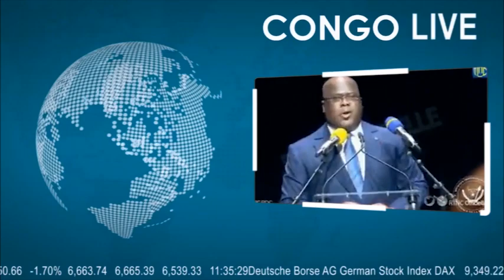🔴URGENT: GOMA 237 M23 TUE APRÈS LA FRAPPE, DESORMAIS LES FARDC CONTRÔLENT SAKE,